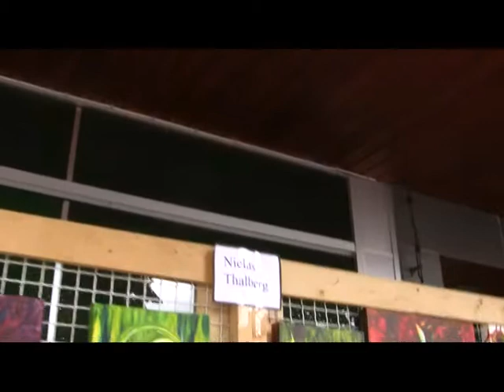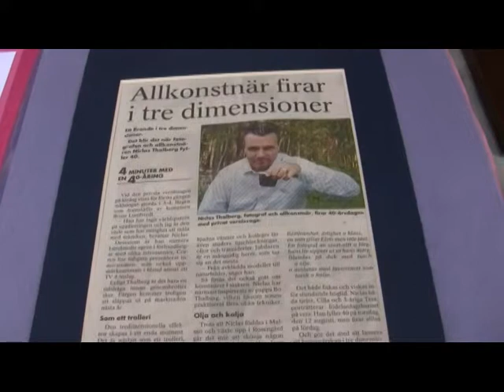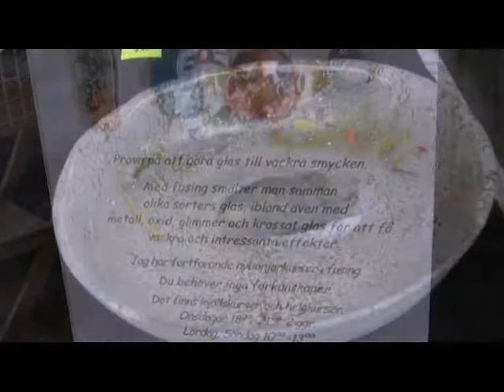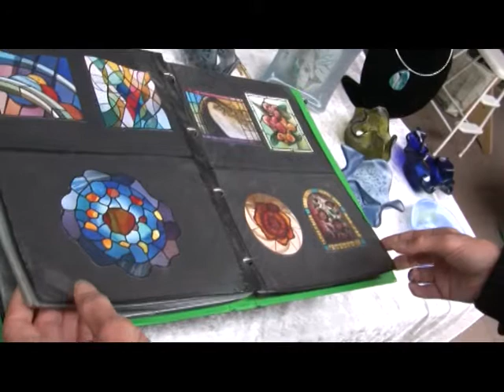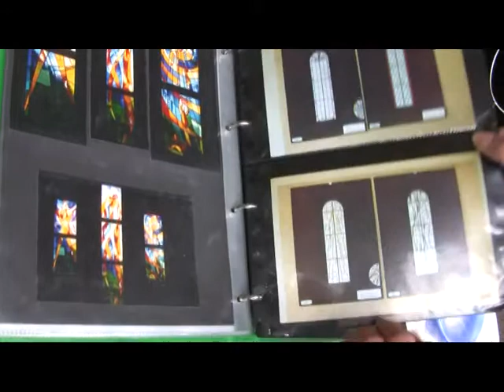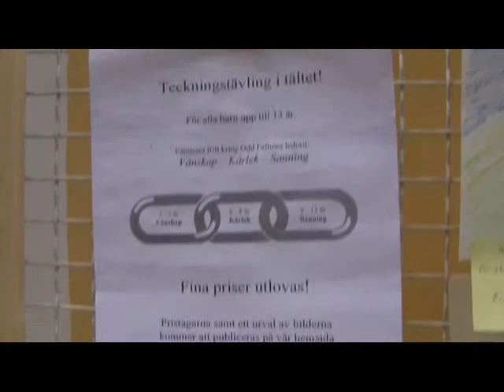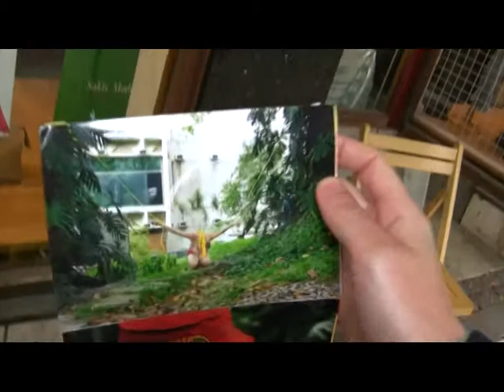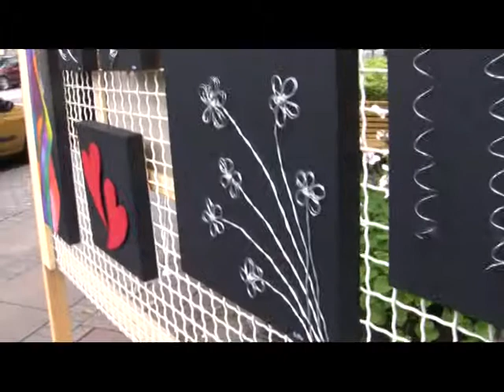Konstrakan 2010, Del 2 - Ett smörgåsbord med färg och form.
Konstrakan  2010, Del 2 - Ett smörgåsbord med färg och form i Tranås.  Konstnärer:
Abdulamir Leith
Adam Anita
Ahlgren Malmgren Matilda
Andersson Brigitte
Andersson Inger
Asplind Gun
Avalos Margarita
Bakran Eva
Bergh Tomas
Bevenby Sonja
Bille Leni
Blomquist Sanna
Bodvik Astrid
Boije af Gennäs Gunilla
Boström Eva
Brattström Lena
Brehmer Sara
BrØndum Kirsten
Cabbe Annette
Carnvik Ulla Kristine
Dahlby Christofer
Dickman Irina
Emanuelsson Helena
Enkvist Ulla-Britt
Föreningen Norden i Tranås
Pirkko Nilsson
Gomér Ragnar
Grahn Bengt-Åke
Grensman Erik
Gross Lars
Gustavsson Jenny
Gustavsson Lennart
Harila Gitta
Hedelin Rita
Hedinge Henrik
Hermansson Barbro
Hjalmarsson Barbro
Hjelm Peter
Horndahl Margarethe
Ingmarsson Rigmor
Jakobi Inese
Johansson Uffe
Johansson  Annelie
Johansson  Anki
Johnsson Lars
Johnsson Kerstin
Jönsson Inger
Jönsson Einar
Jönsson Lillian
Karlsons Maris
Kramer Zacheriah
Lautsen Margareta
Liljeqvist Mattias
Lindström Lennart
Linnman Mia
Lövgren Gerd
Magnusson´Marianne
Malm Ingegerd
Malniece Vita
Nelander-Juntunen Eva
Nilsson Inga-Lill
Nordqvist Holmgren Karin
Nyblom Barbro
Olsson Carin
Omerspahic Sahin
Palm Larsen Lene
Petersson Gull
Pettersson Daniel
Podina Vanda
Romfors Eva-Lena
Rosén Britt
Softic Besima
Sprycha Elisabeth
Stachelhaus-Reuber Tanja
Sääf-Andersson Birgitta
Sörensen Christina
Tengwall Lisbeth
Thalberg Niclas
Tronnersjö Maria
Wasser Jürg
Werning Eva
Westberg Susanne
Westin Åke
Witthaus Ulla
Ögnelooh-Wiklund Birgitta